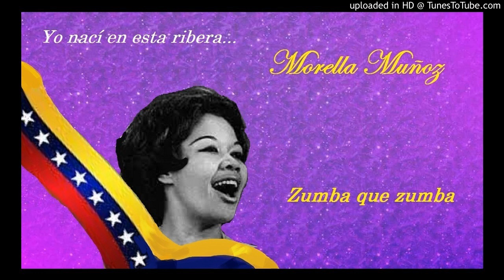Zumba que zumba - Morella Muñoz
Guaza joropeada